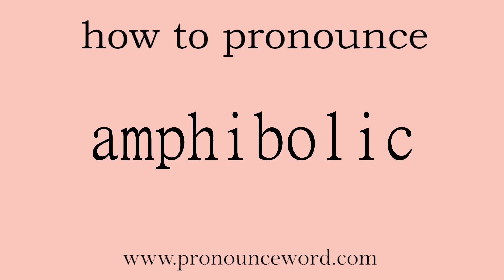amphibolic: How to pronounce amphibolic in english (correct!).Start with A. Learn from me.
Follow me!Learn from me how to pronounce the word amphibolic in english.This video shows you how to pronounce the word amphibolic in english.

amphibolic

adj. 闪石的；有二义的；语意含混的